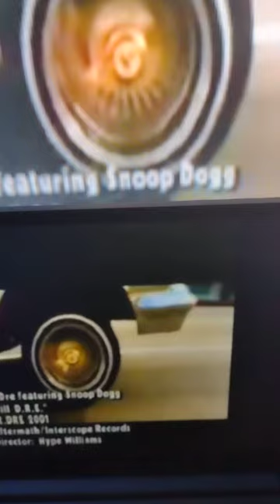djReK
lil sum still Dre 2021